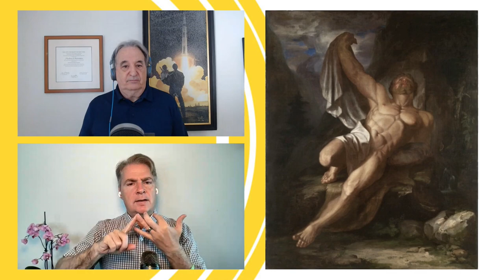Samuel Morse: Coding Revolutionary Communication | The Hero Show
Before inventing the telegraph, Samuel Morse was a prolific artist. But his invention accelerated communication from the speed of horseback to the speed of light. Morse’s creation transformed business, transportation, journalism, and warfare.

Are you interested in learning about Ayn Rand's Objectivism?

📖 COURSES